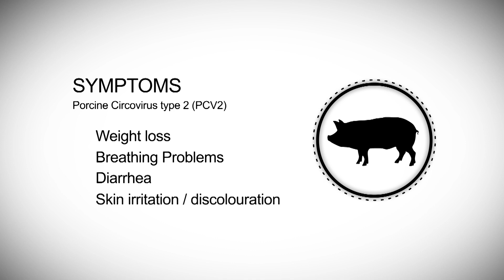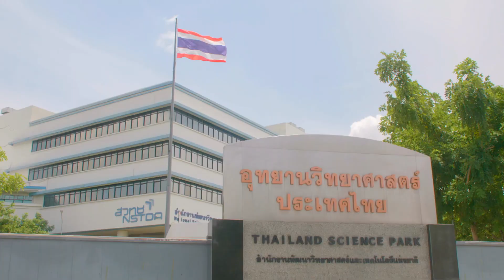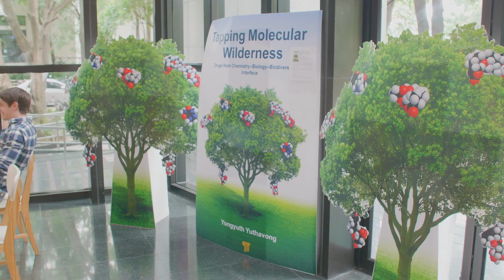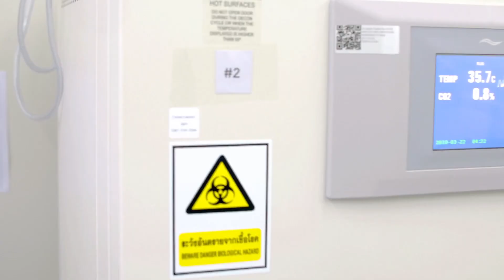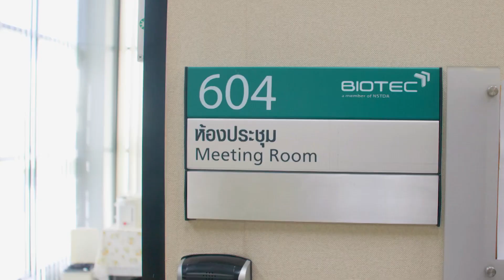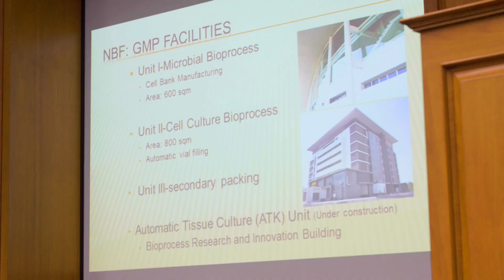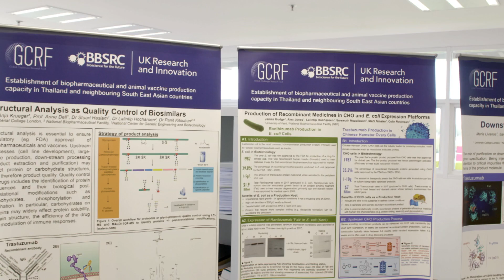PCV2 Virus to Vaccine - University of Kent Research Impact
Fifteen million pigs are produced annually in Thailand, with the pork industry a key asset to the national economy. But such a high concentration of pigs also means the country is more susceptible to the outbreak of disease.  This film follows a team of world leading scientists led by Prof Colin Robinson (School of Biosciences) at the University of Kent as they battle to develop a process for Thailand to be able to mass produce its own animal vaccines.